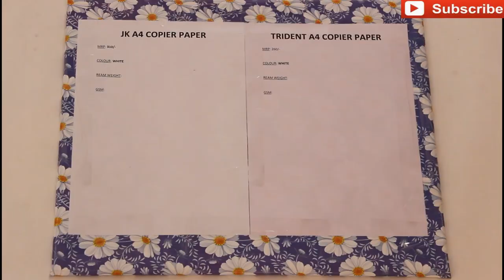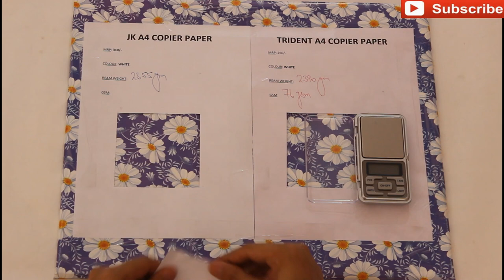JK Copier V/S TRIDENT Copier Paper|Best👌 A4 Paper For Printing🖨️🖨️How To Calculate Paper Weight/Gsm❓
Which Is The Best A4 Paper For Printer(Printing) And Photocopy.In This Video There Is A Comparison Between JK COPIER PAPER & TRIDENT COPIER PAPER(SPECTRA) according To Their Price,Ream Weight And Gsm (Grammage Per Square Metre).
Best A4 Size Paper.

RECOMMENDED PRODUCTS:

BUY COLOR A4 PAPER (80 gsm):
RED COLOR
PINK COLOR

BUY COLOR A4 PAPER (120 gsm):
DARK GREEN COLOR
GREEN COLOR

BUY COLOR ORIGAMI PAPER (15cmX15cm):
80 GSM ONE SIDE COLOR
80 GSM BOTH SIDE COLOR

BUY DESIGNER ORIGAMI PAPER (15cmX15cm):
75 GSM DESIGN
90 GSM DESIGN